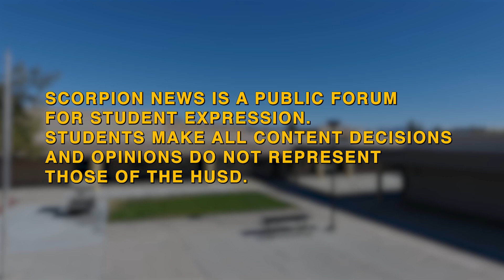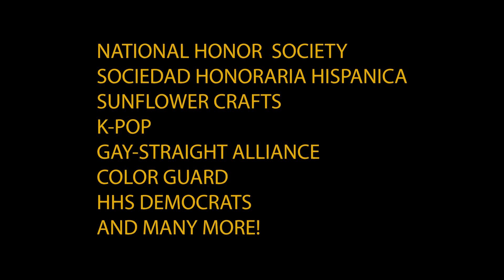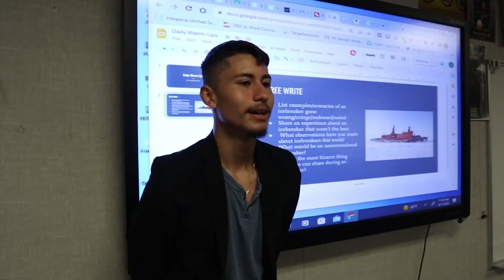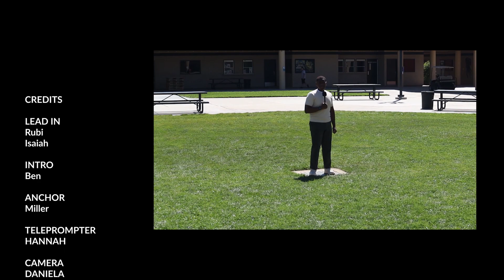Scorpion News: Season 14, Episode 1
The first episode of Scorpion News, a high school weekly broadcast show created by the students at Hesperia High School.

Segments
00:29 - Intro
00:59 - Principal's Message
02:09 - Club Rush Ad
03:30 - Icebreaker Skit
04:58 - Wagner Report